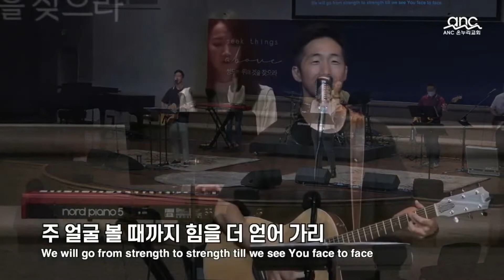주의 집에 거하는 자 _ Blessed - ANC Passion Worship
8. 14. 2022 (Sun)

-  ANC Passion Worship

Every Sunday
11:30 am

-   Band members   -

* Vocal :
   - Joshua
   - Hyemi (AYLA)

* Keyboard:
   - Deanna (1st)

* Elec. Guitar:
   - Jay (J Spark)

* Bass Guitar:
   - Jae Won Kim

* Drum:
   - Hobin

* Sound Engineer
   - Young J Choi

* Team Manager
   - Ahrum Han